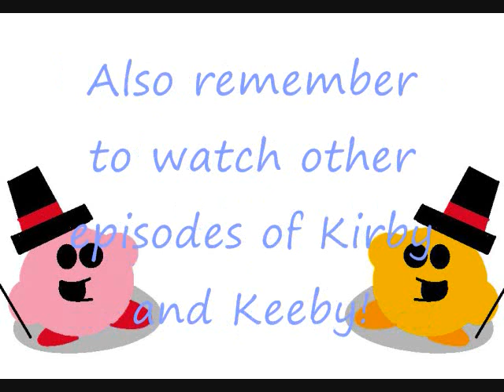Kirby and Keeby in YO MAMA CONTEST part 2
just a short bit I didn't feel like making for part 1, the episode is pretty much supposed to be 1 part long.